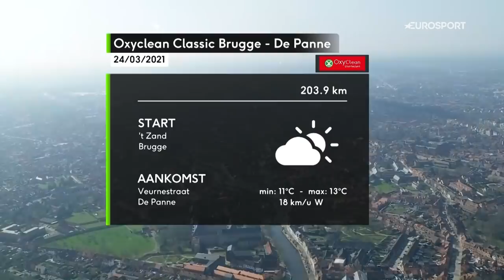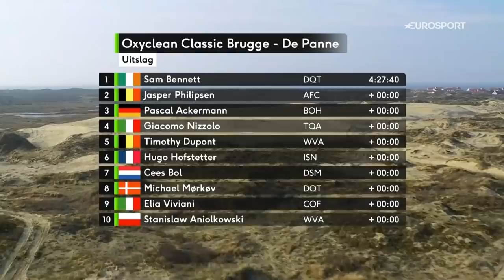Brugge - De Panne 2021 - Men's Highlights | Cycling | Eurosport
Highlights from Brugge De Panne 2021 - Men's Highlights.